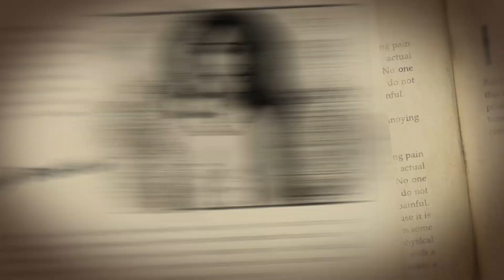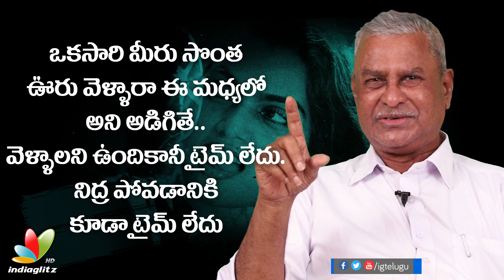Silk Smita's rise, fall, the mysterious man & her last letter | Velugu Needalu - Season 1- Episode 2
Senior Telugu film journalist Pasupuleti Ramarao on Silk Smitha's rise to stardom, the mysterious man in her life, her last letter and her tragic end that shook the South Industries in Indiaglitz Venditera Velugu Needalu - Season 1- Episode 2